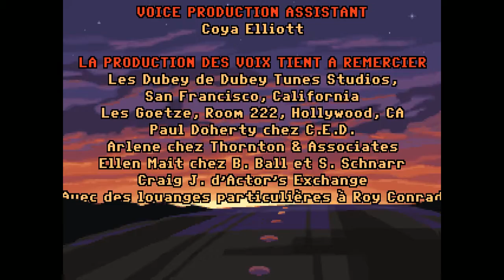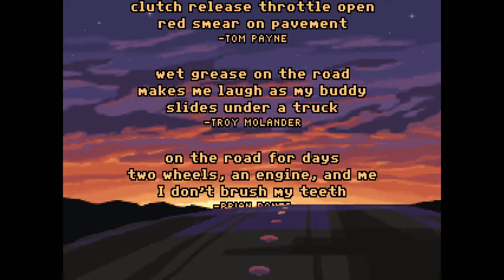Full Throttle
Full Throttle - LucasArts
Version Française - DOSBox